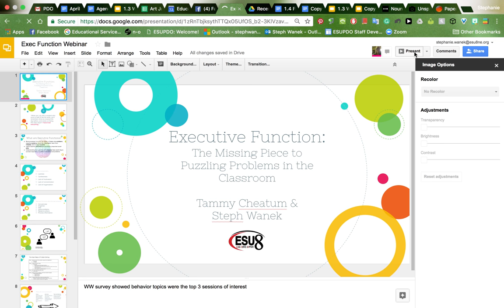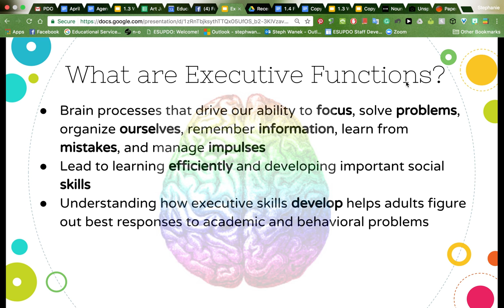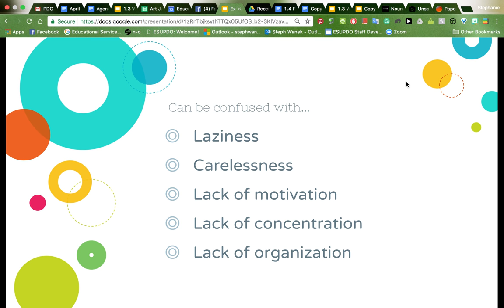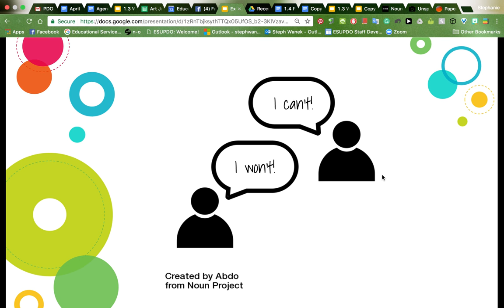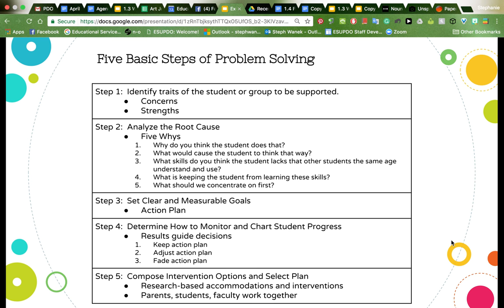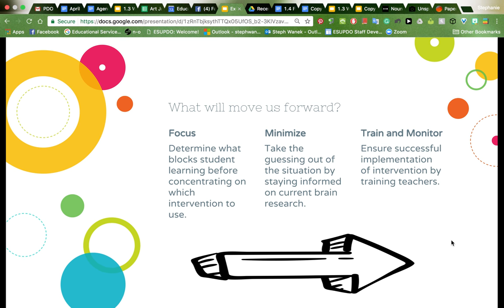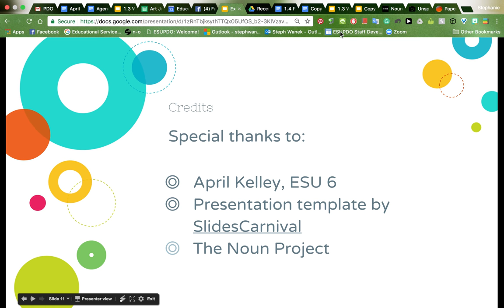Executive Function: The Missing Piece to Puzzling Problems in the Classroom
Learn what executive function is and the basic steps of problem solving to help trigger cuing systems in the brain and make an impact on student behavior.